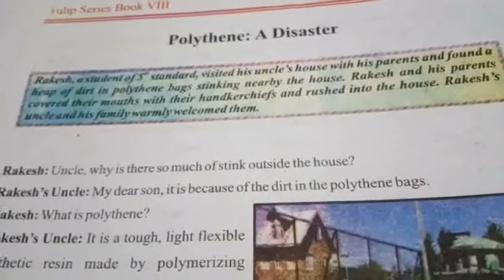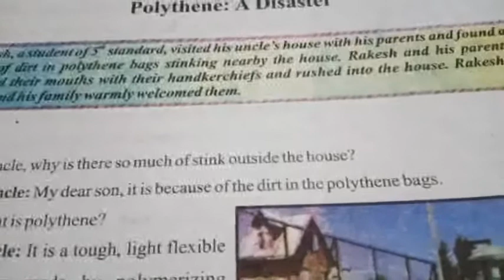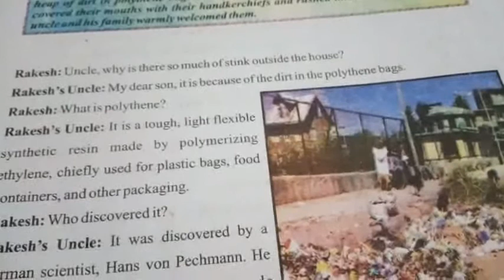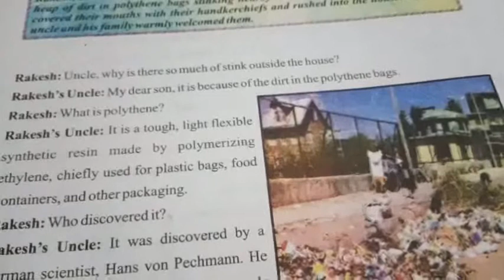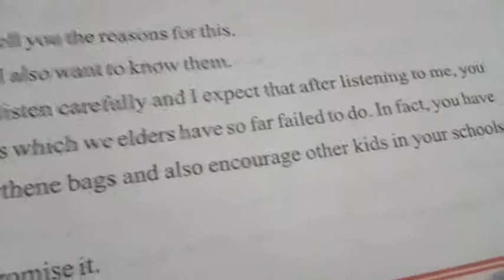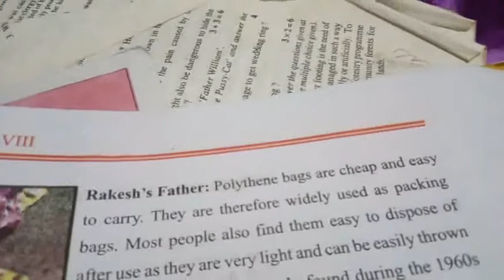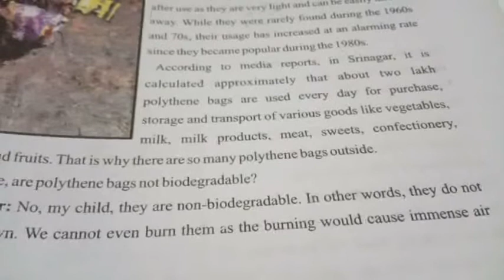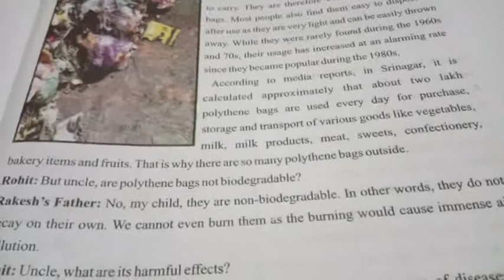Polythene a disaster